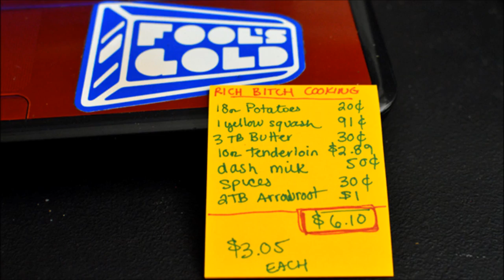Pork Mashed Potato Gravy Gluten Free $3.05 RICH BITCH COOKING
UPDATE link to Ebook! This pork tenderloin dinner has mashed potatoes and low fat-gluten free gravy and a side of yellow squash. $3.05 for an all out dinner, about time.

*This RICH BITCH COOKING series is coming from the point of view that retirement (even early retirement!) matters. we can gift our future self with riches if we're powerful & thoughtful enough to plan for our future. If you're 27 years old and save $7 day/$58 wk/$3k a year then when you're 65 years old you'll have approx $1.3 million dollars in your IRA. so lets save some of our luxurious food money and grow it into something long lasting.  While trying to think of a name for this series i kept thinking of a "cheap eats" kind of mentality which is the exact opposite of what's up. we're rich and willing to use our money wisely.